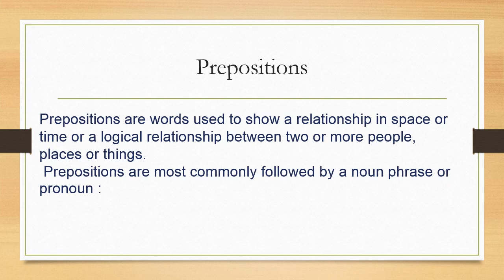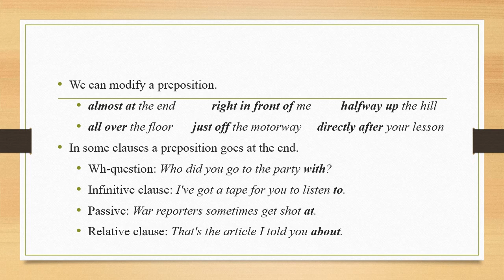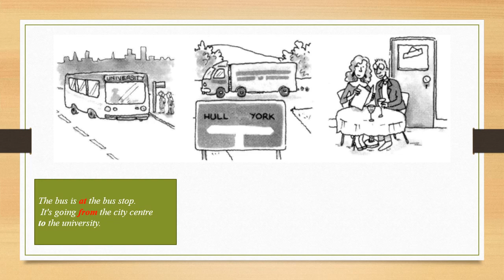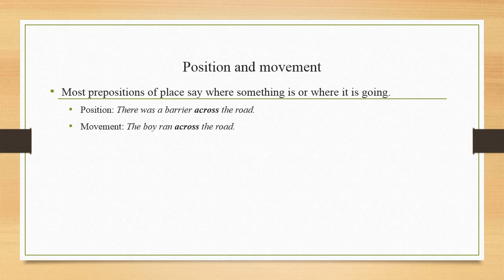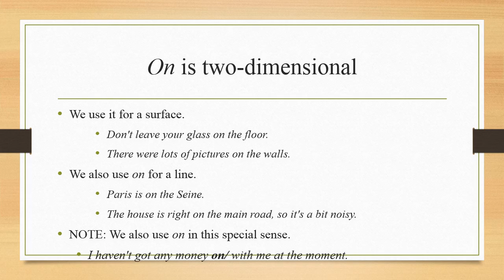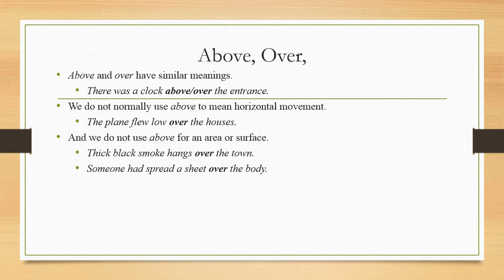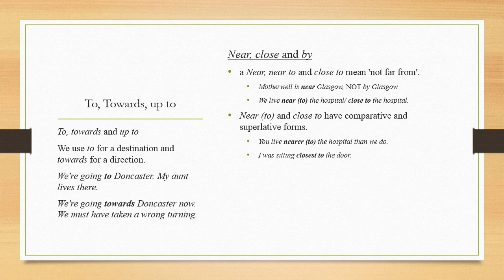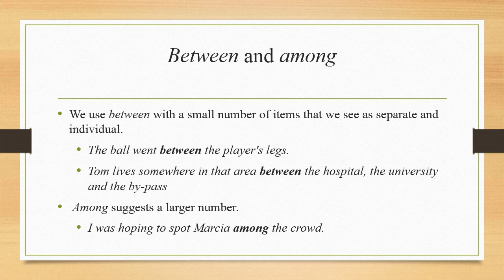Prepositions 1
What are prepositions? What is a prepositional phrase?
Prepositions of place
Series : Prepositions
Lecture : 1
Department of English, Girraj Government college (A)
Nizamabad, Telangana , India